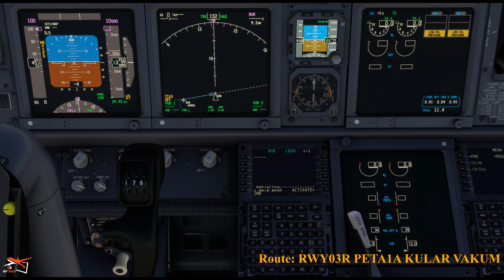B 737 800 PMDG - Ankara (LTAC) to Athens (LGAV) l MSFS2020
Departing from Ankara Turkey to Athens Greece, Microsoft Flight Sim.